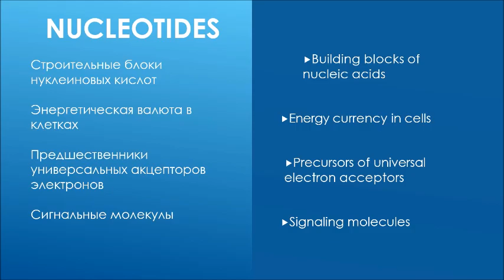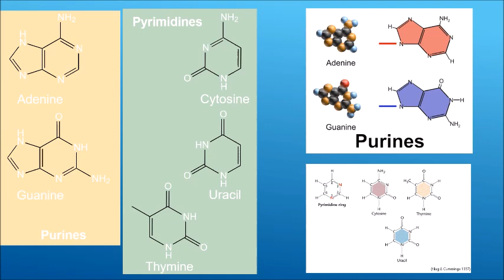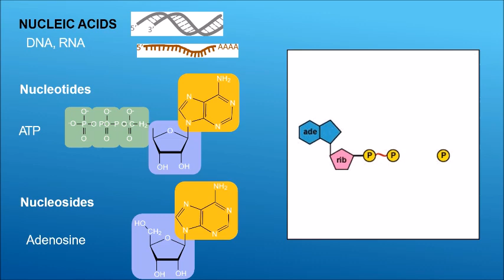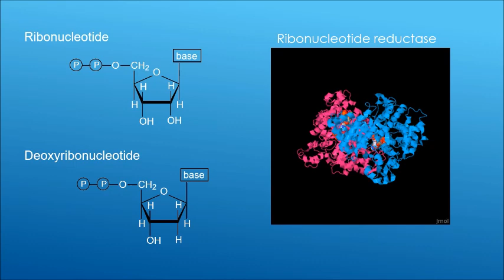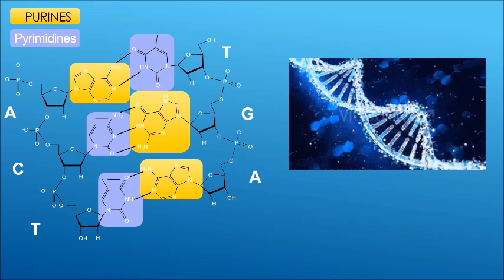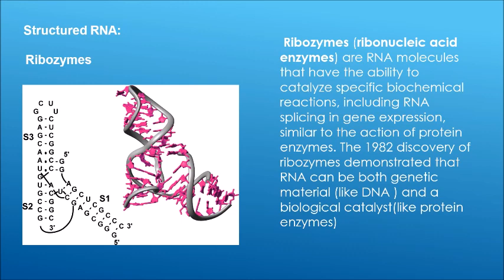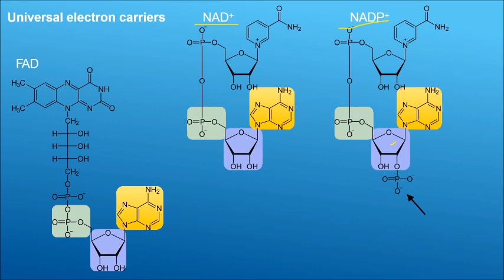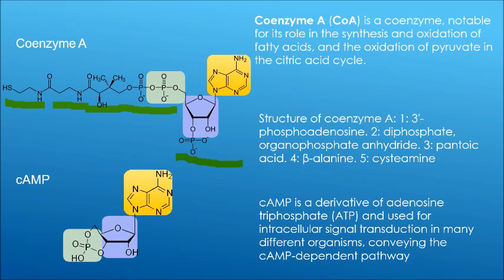ՆՈՒԿԼԵԻՆԱԹԹՈՒՆԵՐ ԵՎ ՆՈՒԿԼԵՈՏԻԴՆԵՐ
Նուկլեինաթթուները (լատ.՝ nucleus՝ միջուկ), բարձրամոլեկուլային օրգանական միացություններ են, կենսապոլիմեր, որոնք կազմված են նուկլեոտիդներ ից։ Նուկլեինաթթուներ դեզօքսիռիբոնուկլեինաթթուն (ԴՆԹ) և ռիբոնուկլեինաթթուն (ՌՆԹ) առկա են բոլոր կենդանի օրգանիզմների բջիջներում։ Նրանք կարևորագույն դերն ունեն ժառանգականինֆորմացիա յի պահպանման և փոխանցման մեջ։

Տարբերում են նուլեինաթթուների 2 տեսակ՝ ռիբոնուկլեինաթթուներ (ՌՆԹ) և դեզօքսիռիբոնուկլեինաթթու (ԴՆԹ)։ Նուկլեինաթթուների մոլեկուլները, նուկլեոտիդներից բաղկացած, երկար պոլիմերային շղթաներ են։ ՌՆԹ-ի կազմի մեջ որպես ածխաջուր մտնում է ռիբոզը, իսկ ազոտային հիմքերն են՝ ադենինը, գուանինը, ցիտոզինը և ուրացիլը, իսկ ԴՆԹ-ն կազմում են համապատասխանաբար դեզօքսիռիբոզը և ադենինը, գուանինը, ցիտոզինը, թիմինը։ Նուկլեինաթթուներում փոքր քանակությամբ հանդիպում են նաև պուրինների և պիրիմիդինների ածանցյալներ։

Նուկլեոտիդները միմյանց են միանում ֆոսֆոդիեթերային կապի միջոցով։

Նուկլեինաթթուները լավ լուծվում են ջրում, բայց գրեթե անլուծելի են օրգանական լուծիչներում։ Շատ զգայուն են ջերմաստիճանի և թթվայնութայն փոփոխությունների նկատմամբ։ Բնական աղբյուրներից անջատված բարձր մոլեկուլային զանգվածով ԴՆԹ–ները մեխանիկական ուժերի ազդեցության դեպքում կարող են ֆրագմենտավորվել։ Նաև նրանք ֆրագմենտավորվում են «նուկլեազ» կոչվող ֆերմենտների միջոցով։